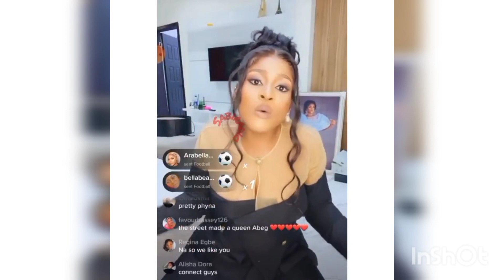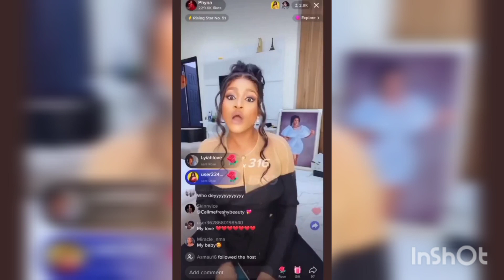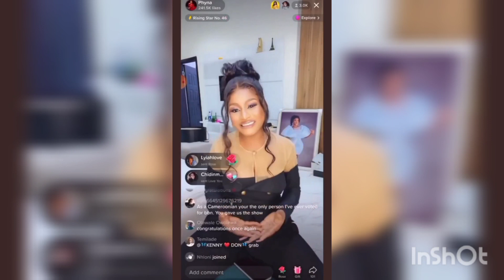PHYNA ADDRESSES THOSE ASKING HER TO CHANGE HER PERSONALITY AND ALSO HE SHIP WITH SOME HOUSEMATES